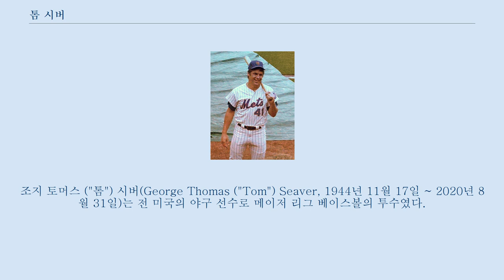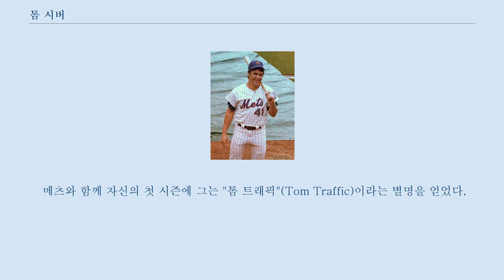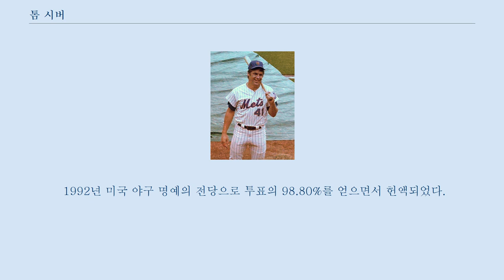톰 시버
조지 토머스 ("톰") 시버(George Thomas ("Tom") Seaver, 1944년 11월 17일 ~ 2020년 8월 31일)는 전 미국의 야구 선수로 메이저 리그 베이스볼의 투수였다.
 그는 1967년부터 1986년까지 총 네 팀에서 투수로써 활약하였는데 그는 주로 뉴욕 메츠 소속팀에서의 활약이 돋보였다.
 20년의 경력 동안 시버는 311승(310선발승), 3,640 탈삼진, 61번의 완봉과 2.86의 평균 자책점을 기록하였다.
 1992년에 그는 미국 야구 명예의 전당에 역대 최다 득표율인 98.80%를 기록하여 입성하였다.
 2015년 현재 톰 시버와 길 호지스(1962-63년에 메츠에서 활동, 1968-71 감독으로 활동)만이 뉴욕 메츠의 선수로서 영구 결번 처리되었다(길 호지스는 뉴욕 메츠에서 감독과 선수로 활약했던 같은 등번호 14번이 영구 결번 처리되었다). 시버는 1967년 메이저 리그 베이스볼 내셔널 리그 신인상을 수상하고, 선수 기간 동안 투수로서 세번의 사이 영 상을 수상하였다.
 캘리포니아주 프레즈노에서 태어난 시버는 9세 때 리틀 리그 야구를 시작하였고 12세가 된 후에 자신의 첫 무안타를 투구하였다.
 그는 또한 팀의 지도적인 타자였다.
 그러나 시버의 리틀 리그 지위는 오래가지 못하였다.
 그는 만성형에 자신이 동료들에 뒤떨어진 것을 찾었다.
 그는 스포츠에 참가하는 데 자신의 크기와 힘이 부족하였고 오랜 세월 후에 명백한 재능 만이 그를 멀리 데려갔다.
 이 일을 치료하는 데 시버는 경기의 학생이 되었다.
 실제로 초기에 솟은 그의 성장은 자신에게 일어날 수 있던 최고의 일들 중에 하나였다.
 시버는 투수의 예술을 공부하여 여러가지 투수 기술을 배웠다.
 샌디 쿠팩스가 그의 영웅이었다고 한다.
 시버가 다른 투수들만큼 열심히 혹은 빠르게 던질 수 없었어도 결국 어쩌다 후에 근육 노동을 하고, 그러고나서 해병대에서 자신의 병역에 복무한 후 그는 투수의 예술에 관하여 그의 막대한 상식을 동행하는 데 체력적 크기와 힘을 가졌다.
 그는 서던캘리포니아 대학교에서 야구 장학금을 얻어 메이저 리그로 징집되었다.
 2020년 8월 31일 코로나19에 의해 합병증으로 사망하였다.
 1974년 셰이 스타디움에서 시버는 1966년 애틀랜타 브레이브스가 그에게 제공을 마련할 때 뉴욕 메츠와 함께 끝나고 말았다.
 아직도 대학에 있는 동안 그들의 제공이 쓸모없어 온 것으로 선언된 것을 찾아냈다.
 야구의 커미셔너가 선언한 브레이브스의 제공을 맞출 수 있던 아무 팀이 그를 가질 수 있었다.
 메츠는 추첨 분배를 이겨 시버는 그 팀의 선수가 되었다.
 메츠와 함께 자신의 첫 시즌에 그는 "톰 트래픽"(Tom Traffic)이라는 별명을 얻었다.
 시버는 16개의 경기들을 우승하여 올스타 경기에서 투구하였고, 메츠 팬들의 마음들을 사로잡기 시작하였으며 팀은 61개 만의 경기들을 우승하였다.
 그러나 시버는 제임스 마우로가 사이콜로지 투데이에 묘사한 대로 "거의 옆으로 던지는 크기에 위로 젖혀진 손"의 트레이드마크 스타일과 알려졌다.
 1970년 4월 22일 시버는 19명의 샌디에이고 파드리스 선수들을 스트라이크아웃시켜 9개의 이닝 경기들 위한 당시 메이저 리그 기록을 동일하게 한 경기의 말기로 연속적으로 10개를 기록하였다.
 시버는 한 시즌에서 20개 혹은 이상의 경기들을 정기적으로 우승하여 가끔 스트라이크아웃과 방어율에서 내셔널 리그를 이끌었다.
 1973년 그는 메츠를 팀의 짧은 역사에 2번째 내셔널 리그 페넌트로 이끌어 사이 영 상을 수상하였다.
 시버스는 자신의 최고 시즌은 자신이 20 승 10 패의 기록을 수집하고 1.76...